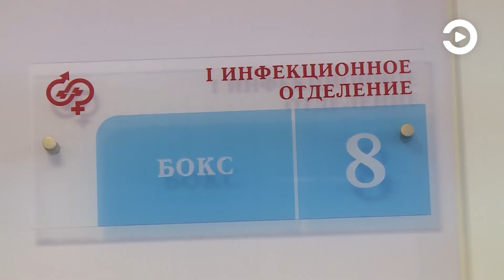О ситуации с коронавирусом в Пензенской области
За минувшие сутки этот диагноз подтвержден всего у 34 пензенцев. Это минимальный показатель за последние два года.